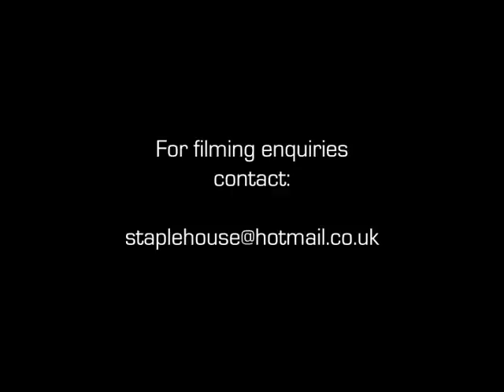Scorcher - Staple Freestyle (WATCH IN HQ)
Concrete Jungle coming Spring 09